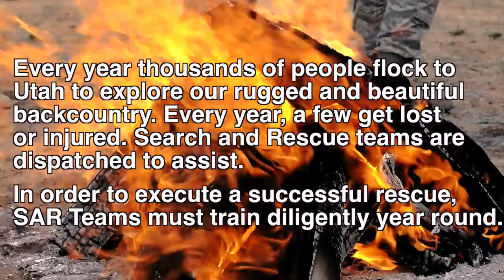GoPro | High Angle Rescue!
It takes half a second, but it helps us out a ton!
This video is of a mock high angle rescue that took place in eastern Utah. Training like this takes place year round to keep search and rescue teams ready to go.